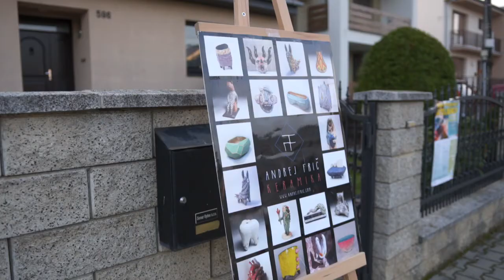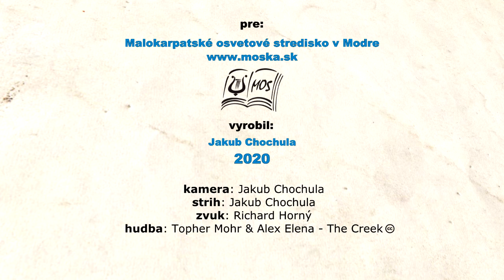Deň otvorených ateliérov® - Andrej Frič-Frikou - ateliér vo Viničnom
Srdečne Vás pozývame vychutnať si momenty dotyku s krásou a nahliadnuť do ateliérov umelcov Bratislavského samosprávneho kraja počas Dňa otvorených ateliérov® - 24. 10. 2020